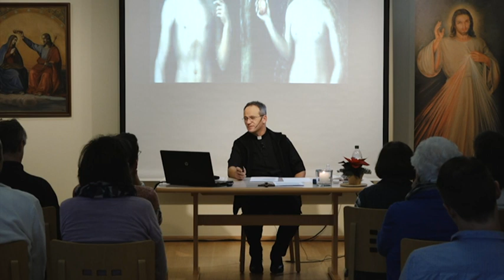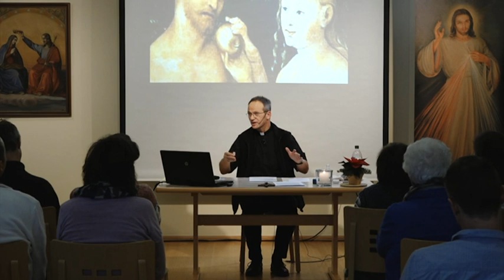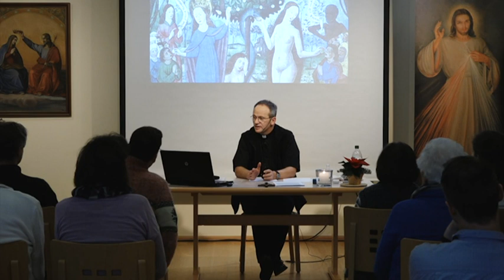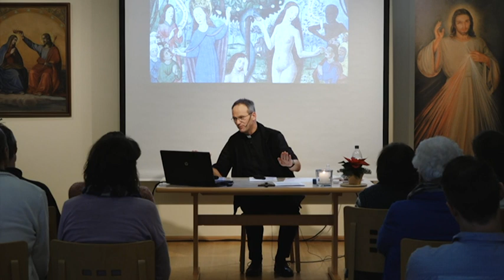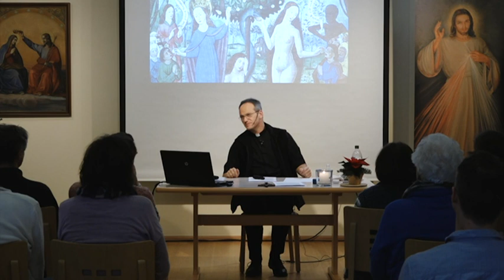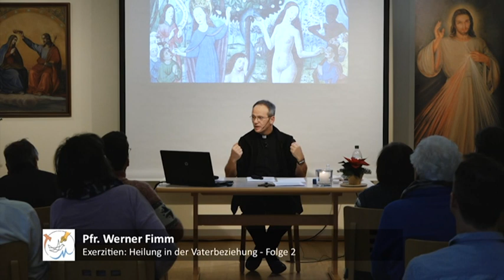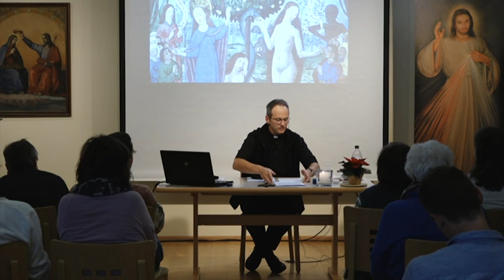Pfarrer Fimm - Heilung in der Vaterbeziehung (Vortrag 2/8, Teil 3/4)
Kloster Brandenburg, 2018

Adam und Eva, Erbsünde
Aus dem Vater kommt der Sohn
Mann und Frau sind in der Liebe zueinander geordnet
Hat Gott wirklich gesagt?
Zweifel und Misstrauen